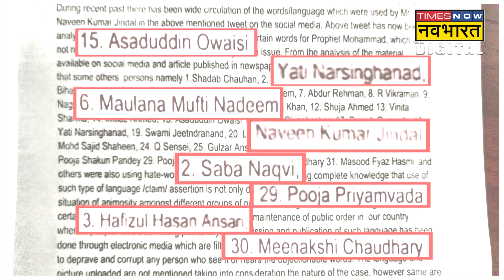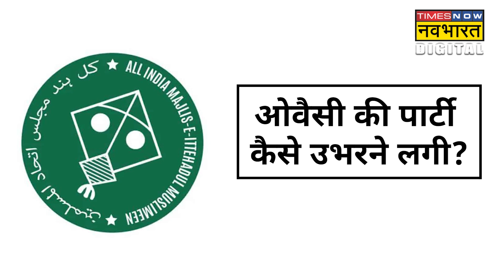Hate Speech देने वाले Asaduddin Owaisi क्या हैं मुसलमानों के असली नेता? | Hindi News | Explainer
Hate Speech देने वाले AIMIM Chief Asaduddin Owaisi क्या मुसलमानों के असली नेता बनने की कोशिश कर रहे हैं? क्या राष्ट्रीय स्तर पर उनकी स्वीकार्यता है?